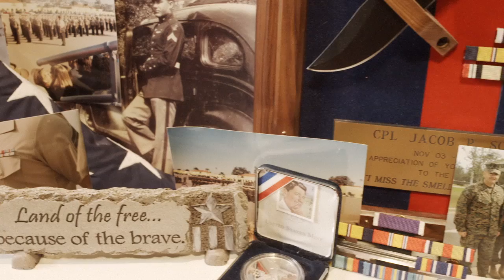Meaning of Memorial Day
Our Carry The Load Ambassador, Jacob Schick stars in a short commercial promoting Memorial Day and Carry The Load.